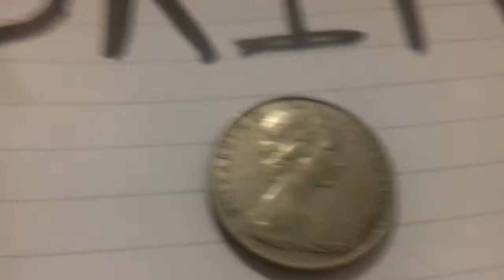20 Elizabeth II Australia coin 1967. 20 cent Platypus Australia Coin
20 Elizabeth II Australia coin 1967.
20 cent Platypus Australian Coin
Mintage 83,848,000
Material Copper-Nickel
Orientation Medal
Mint Australia - Royal Australian Mint
Edge Type reeded
Designer Stuart Devlin & A. Machin